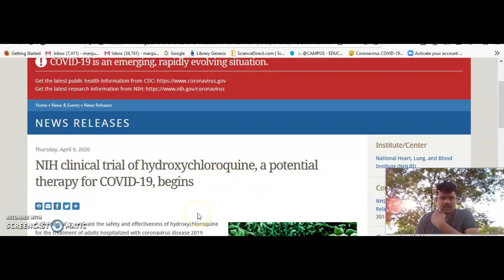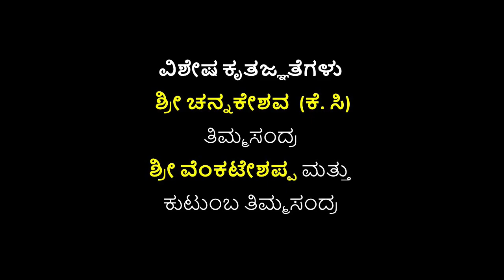ಅತಿಥಿ CORONA VIRUS COVID-19 SHORT MOVIE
'"ಅತಿಥಿ" (ATITHI)': A short movie without dialogues based on present COVID-19 situation across the world. Dedicated to "All corona warriors".